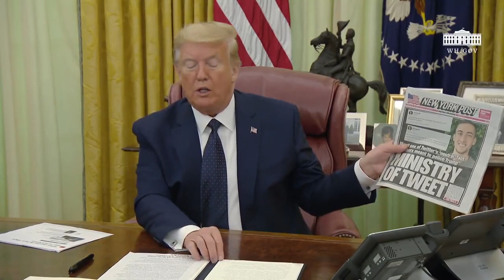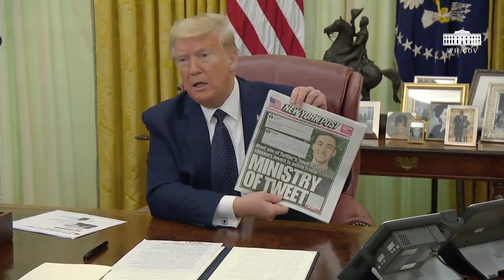Former President Donald Trump was right